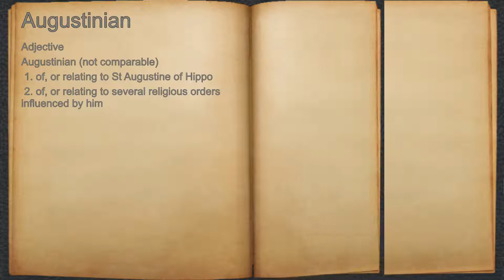What does Augustinian mean?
A spoken definition of Augustinian.

Intro Sound:
Typewriter - Tamskp